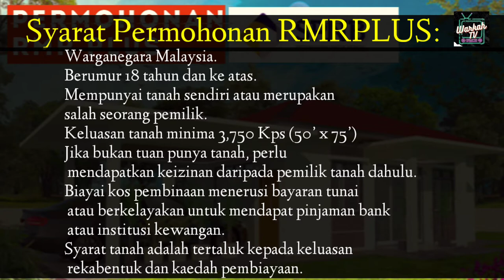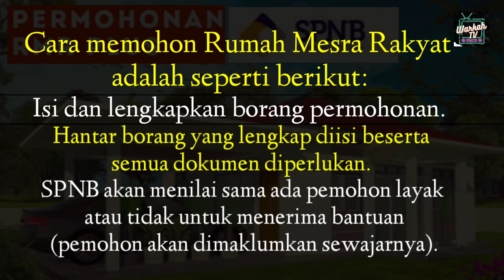CARA MOHON RUMAH MESRA RAKYAT PLUS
RMRPLUS adalah program alternatif yang mensasarkan golongan yang tidak layak untuk mendapat subsidi
RMR1M kerana tak memenuhi kriteria dan syarat2 permohonan.
RMRPLUS mempunyai konsep asas yang sama, namun ianya khas untuk mereka yang mempunyai
tanah sendiri tapi telah melebihi syarat minimum program RMR1M. Tonton video untuk cara memohon.